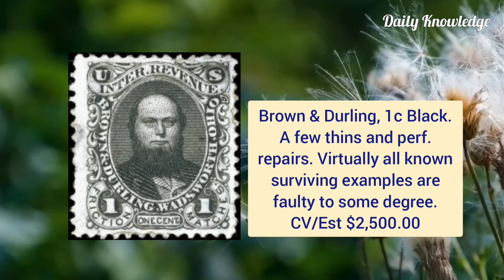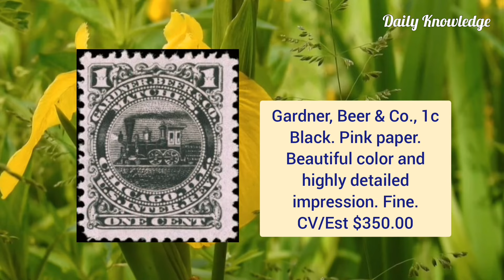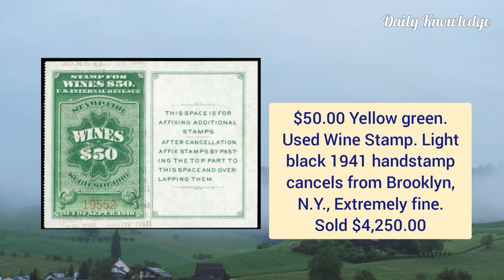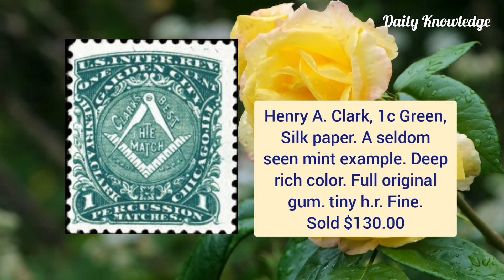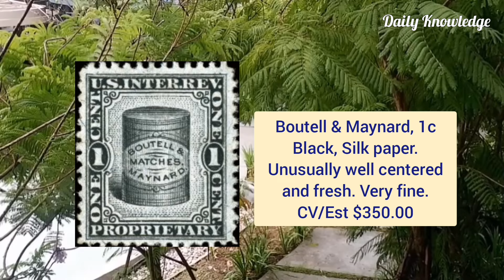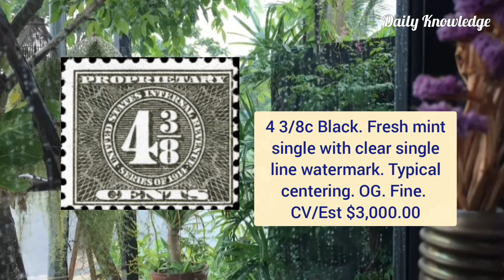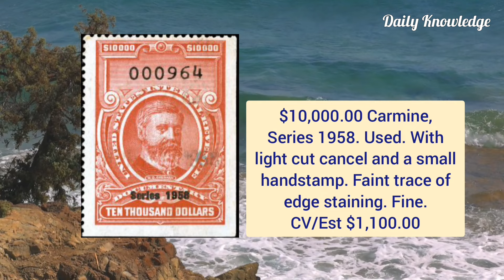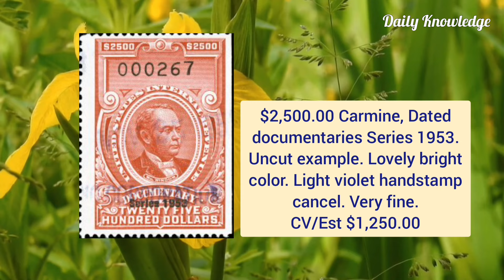Most Expensive Stamps US | 85 Elusive America Revenue Stamps Value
This video is about United States Revenue Stamps. The first revenue stamps in the United States were used briefly during colonial times, among the most notable usage involved the Stamp Act. Long after independence, the first revenue stamps printed by the United States government were issued in the midst of the American Civil War, prompted by the urgent need to raise revenue to pay for the great costs it incurred. After the war ended however, revenue stamps and the taxes they represented still continued. Revenue stamps served to pay tax duties on items that came under two main categories, Proprietary and Documentary. Proprietary stamps paid tax duties on goods like alcohol and tobacco, and were also used for various services, while Documentary stamps paid duties on legal documents, mortgage deeds, stocks and a fair number of other legal dealings. Proprietary and Documentary stamps often bore these respective designations, while in several of the issues they shared the same designs, sometimes with minor variations. Beginning in 1862 the first revenue stamps were issued, and would continue to be used for another hundred years and more. For the first twelve years George Washington was the only subject featured on U.S. revenue stamps, when in 1875 an allegorical figure of Liberty finally appeared. Revenue stamps were printed in many varieties and denominations and are widely sought after by collectors and historians. Revenue stamps were finally discontinued on December 31, 1967. In this video I have briefly discussed 85 selective rare and most desirable US Revenue Stamps.